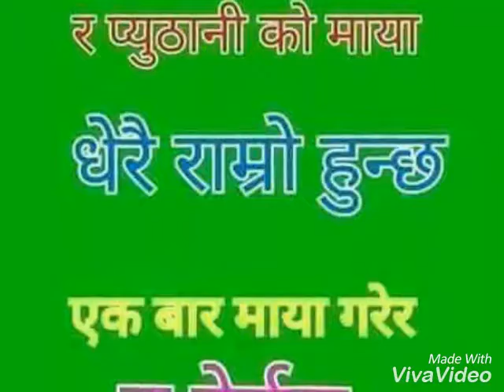man bahadur rana